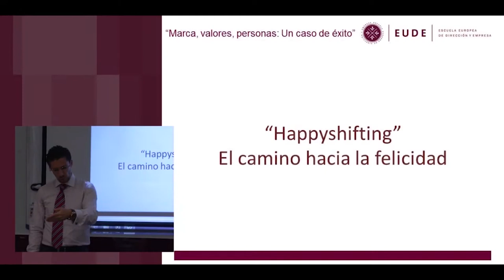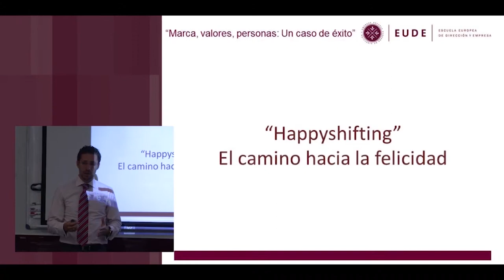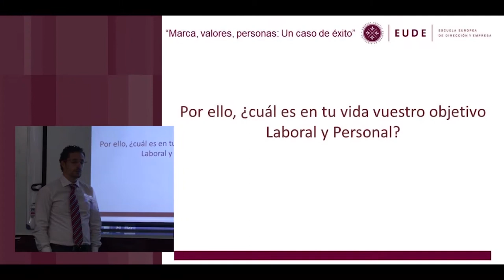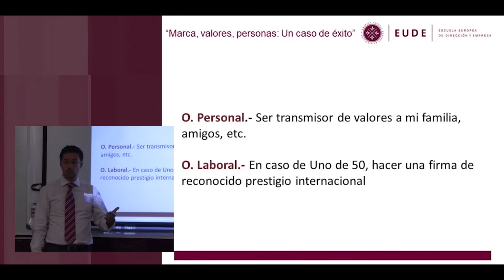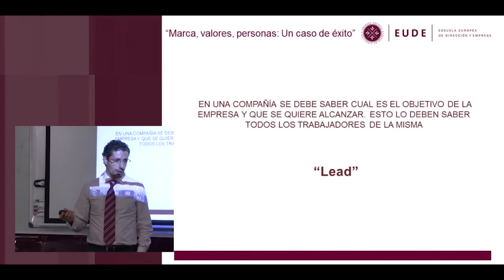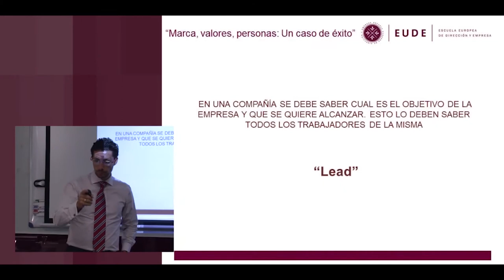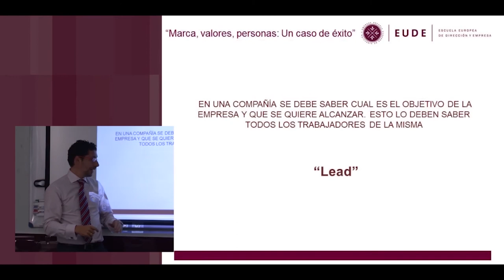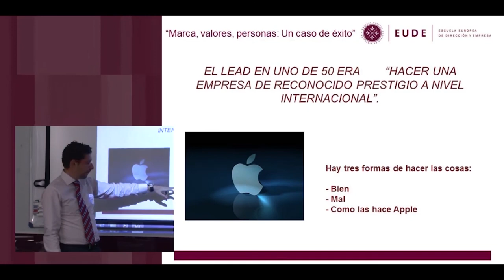20120622 El Camino hacia la Felicidad Happyshifting